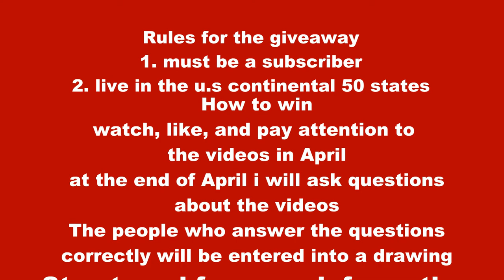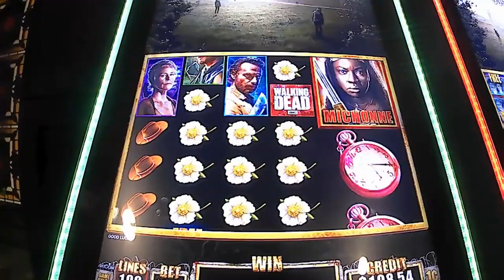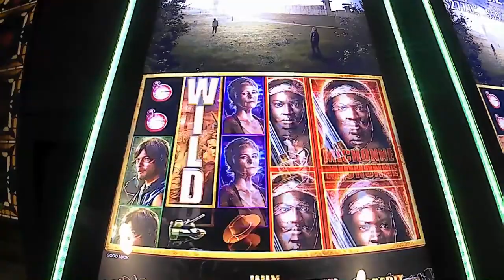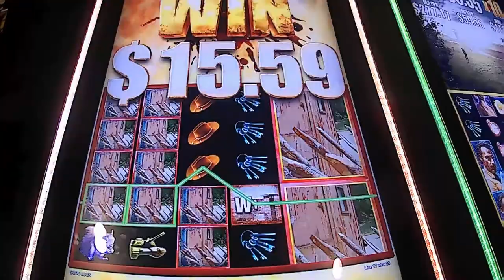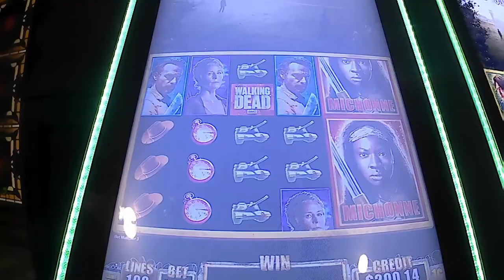Giveaway rules 2/walking dead 2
These are the rules for my giveaway, there will be more instructions at  a later date.  Walking dead 2 at Riverwind casino ,,norman ,OK.
    the shirt is:   Bob Ross Galaxy & Space Black T-Shirt
and this is a link to the shirt